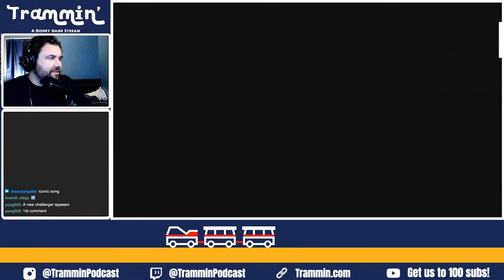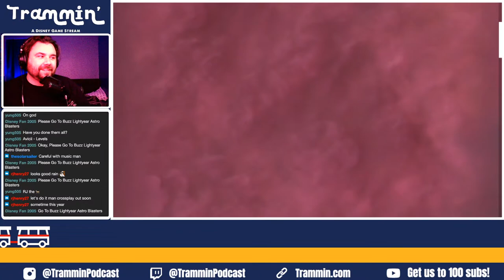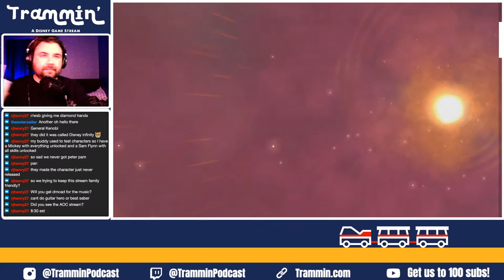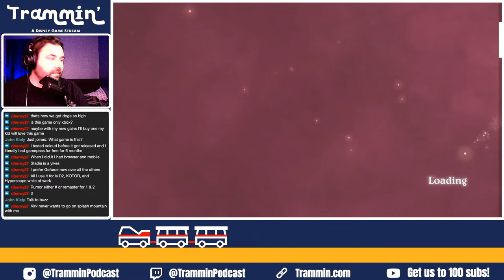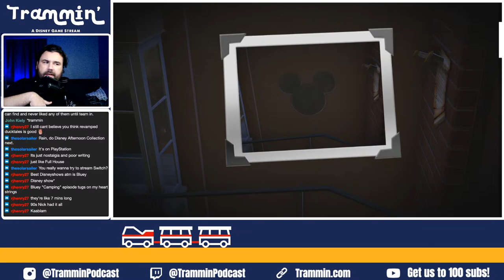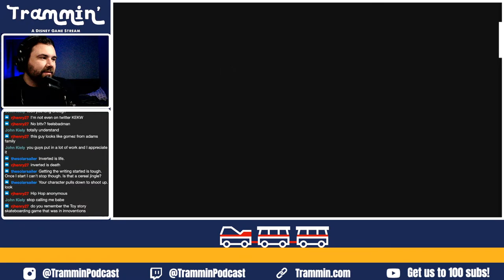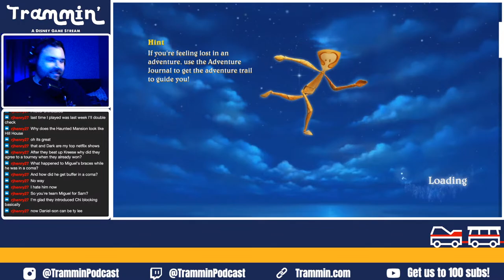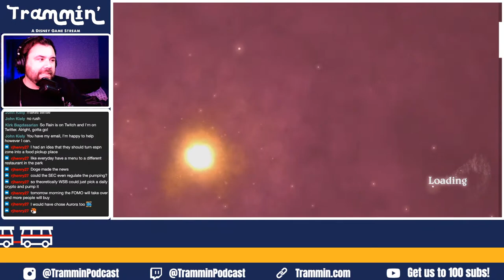Let’s Play Disneyland Adventures! - TramStation: A Disney Game Stream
Join Rain, one of the hosts of Trammin' - A Disneyland Podcast, on his journey through the good, the bad, and the Pizza Planet of Disney games. Kinect with him while he plays through weird games like Disneyland Adventures and more!